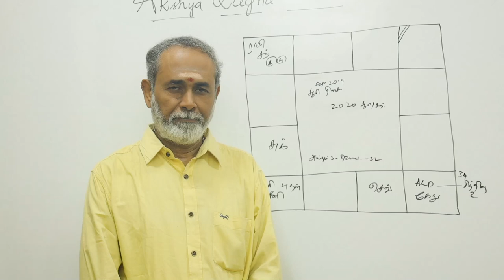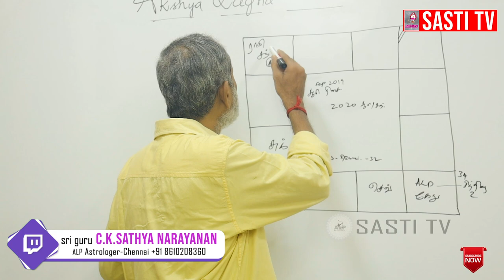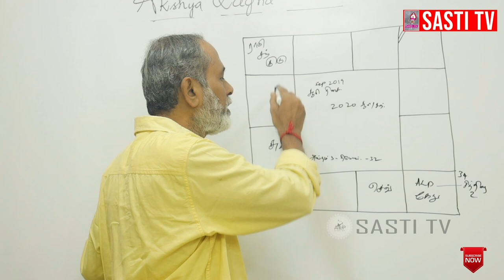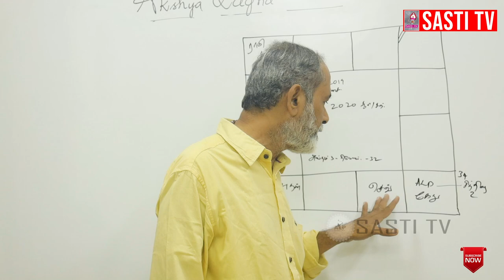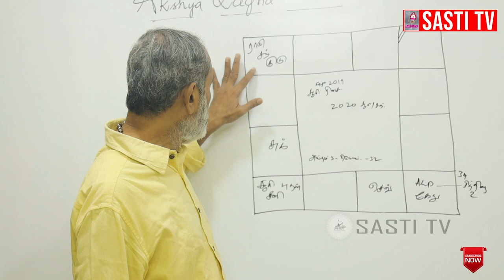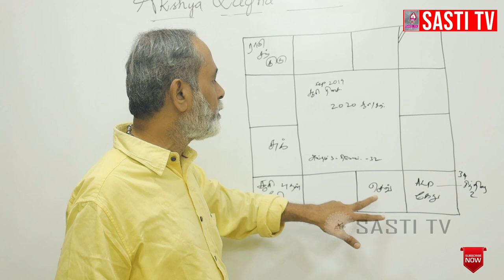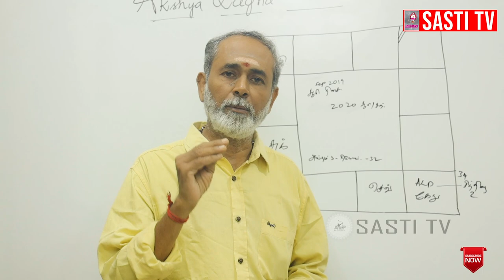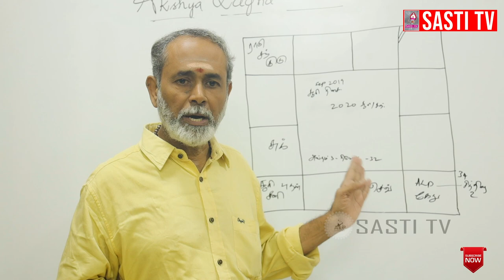மாற்றம் ஒன்றே மாறாதது ! 40 வயது ஆகியும் இன்னும் திருமணம் நடக்கவில்லை ஏன் ?